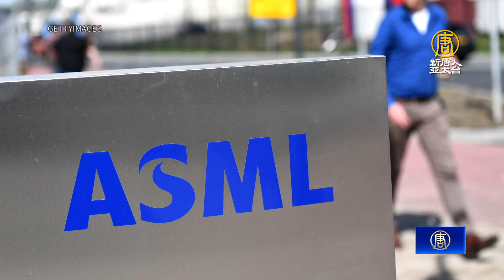美國擬限制ASML對中服務 荷蘭決定受關注